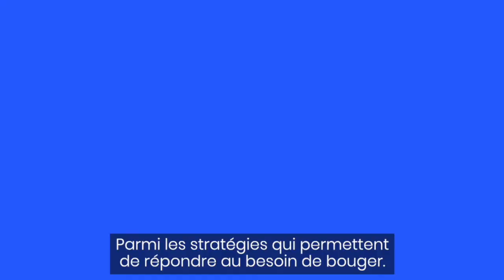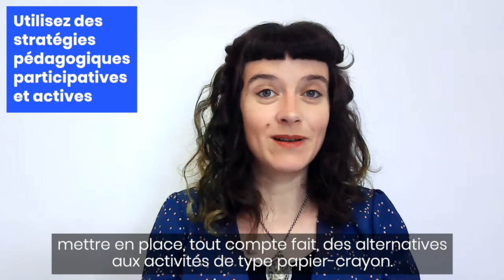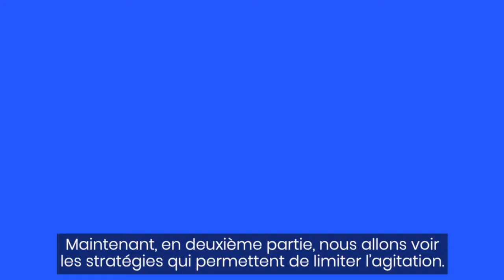Comment réduire l’agitation d’un élève qui a un TDAH ? - Institut des troubles d'apprentissage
Les jeunes qui ont un trouble de déficit de l'attention avec hyperactivité peuvent être très agités à la maison et en classe ce qui peut venir perturber la bonne dynamique familiale et les apprentissages. Cette capsule va vous donner des stratégies pour savoir comment intervenir pour limiter leur agitation tout en répondant à leur besoin de bouger.